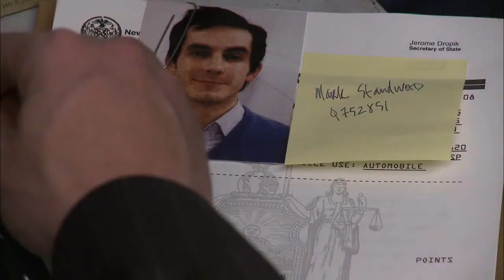Kat Foster in "The Unusuals" 1x03 Part 4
Episode: "One Man Band" (Season 1, Episode 3)
Year: 2009
Role: Nicole Brandt